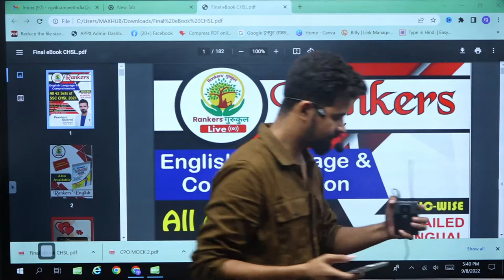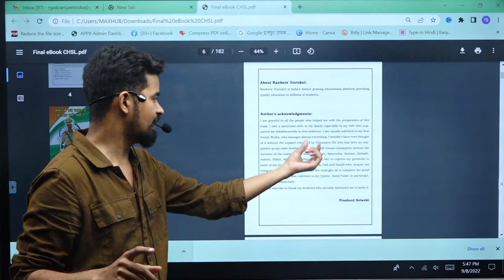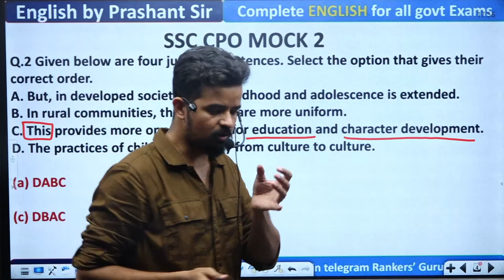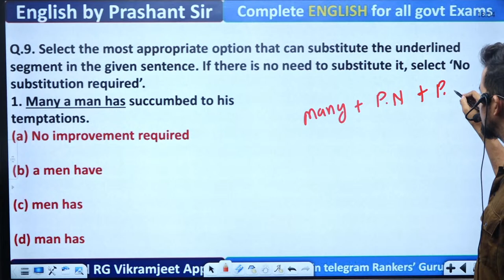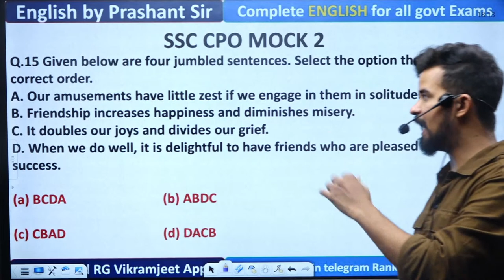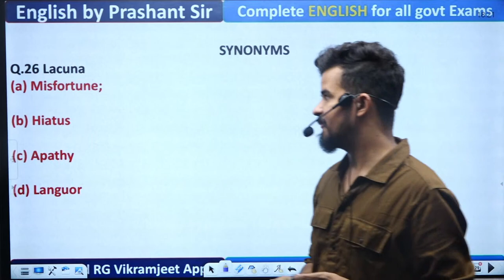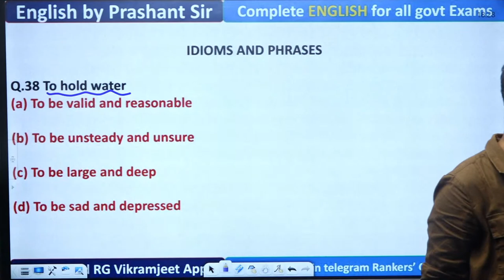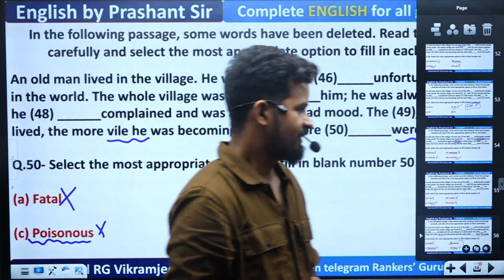SSC CPO Mock Test || English Important Questions for SSC CPO Prelims || English By Prashant Sir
👉 RECORDED ENGLISH  BATCH - @699 Only

👉 RECORDED MATH  BATCH - @699 Only

👉 RECORDED REASONING  BATCH - @699 Only

👉 Combo Special Batch  ( REASONING + MATH + ENGLISH + GK / GS )
(PAID)   (By India's best Faculty )

Why us ? 💭💭
💥 BATCH ON DEMAND 💥 (UNLIMITED VAIDITY )

📢 UPDATED CONTENT
2019 , 2020 , 2021 , 2022 CDS , CAT , CGL 2019,2020,2021 MAINS )

🔥YouTube TimeTable 🔥
08:30 AM - GS and Static GK By Shivant Sir
10:15 AM - Vocab By Prashant Sir
02:00 PM - English By Rashika Ma'am
05:30 PM - English By Prashant Solanki Sir
07:00 PM - Reasoning By Vikramjeet Sir
08:30 PM - Maths By Aditya Ranjan Sir
10:00 PM - Science / Static GK By Neetu Ma'am / Shivant Sir